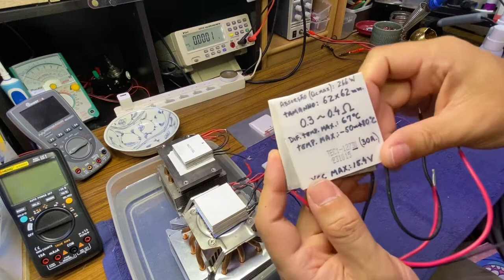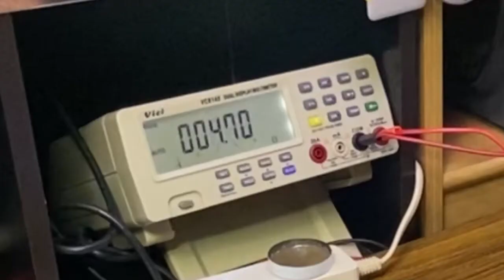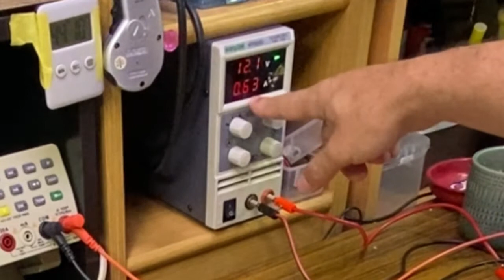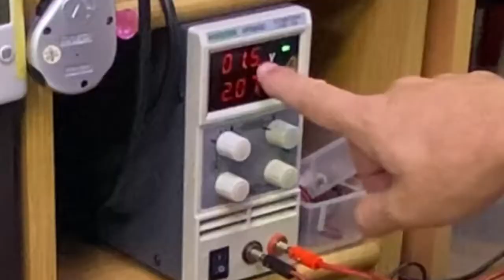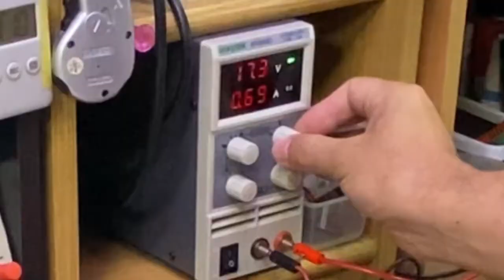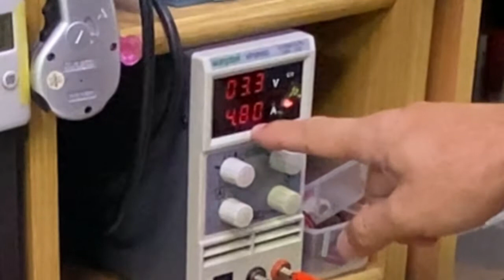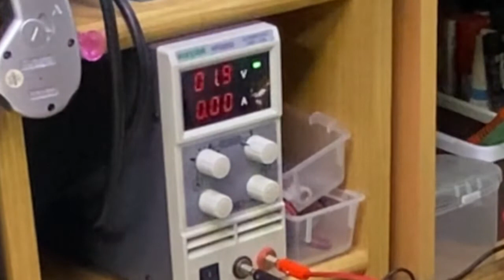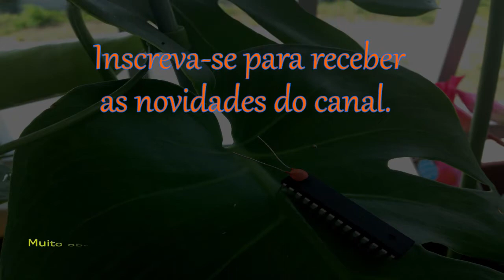Oque falta você saber sobre peltiers, e a BIG de 30 amperes.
Esclareça muitas dúvidas que você ainda tinha sobre as pastilhas peltier.
Conheça também a poderosa pastilha TEC1-12730 de 30 amperes ! Será que é boa ?
Assista este vídeo e fique sabendo sobre muita coisa sobre este interessante componente.

- FABRICADAS SOBREPOSTAS (Duas em uma só !)

- Peltier de várias potências (Vendedor com selo de confiança)

- Peltier de várias potências (Mais vendidos e melhor avaliados)

- 10 peças TEC1-12606 (A mais barata e baixa qualidade, se quiser arriscar)

- A super TEC1-12730 (O vendedor tem a foto da certificação RoHS)

- Kit para experiências com duas peltiers